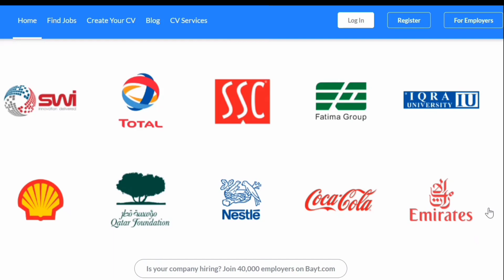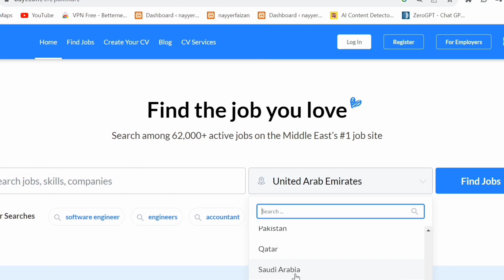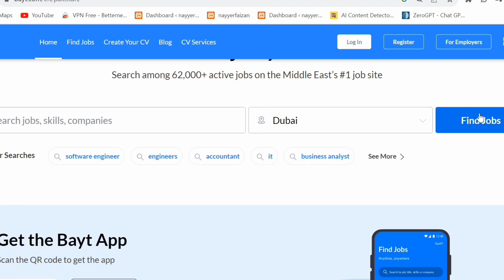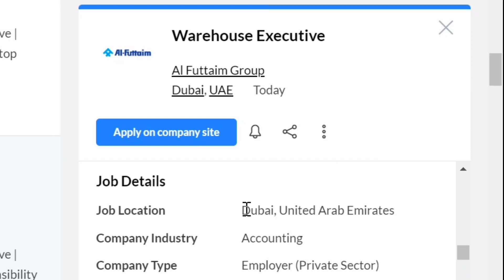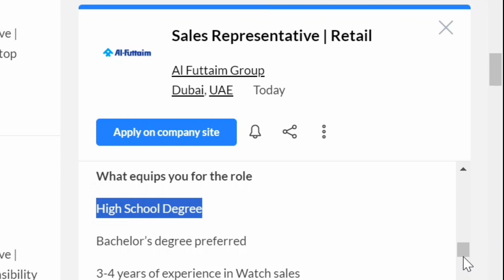Job Hunting in the Middle East 2023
Search Jobs in the Middle East, Saudi Arabia, United Arab Emirates, and Dubai. Post your Resume and find your dream job in Gulf

Dubai Emirates Jobs Benefits:-
Fee Visa
Free Ticket
Free Resident
Free Food
Fee Passport
Gulf Talent Hiring 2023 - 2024
Send Application on Website

I Provide Daily New Information.

I Wellcome All Participate.